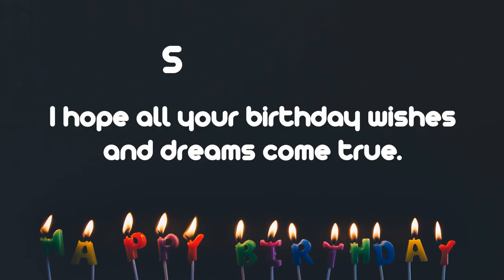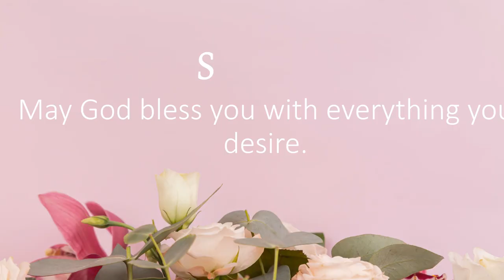Happy Birthday Wishes to Stephanie